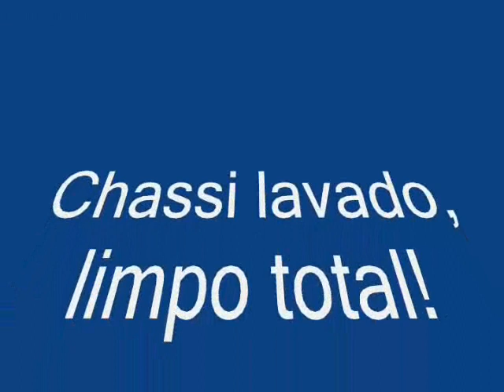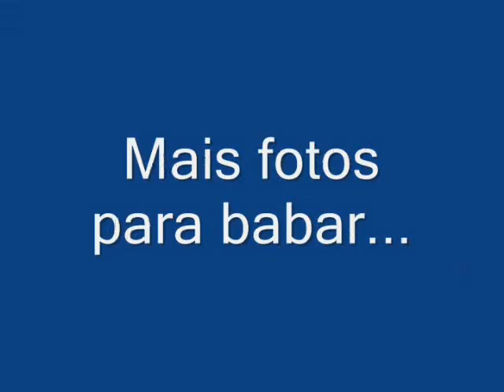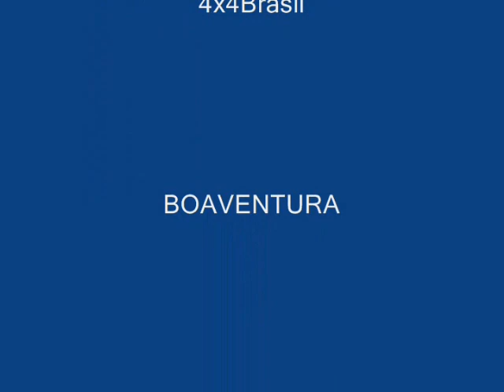Restauração Jeep 1951 CJ3A Willys Overland 2008 a 2009